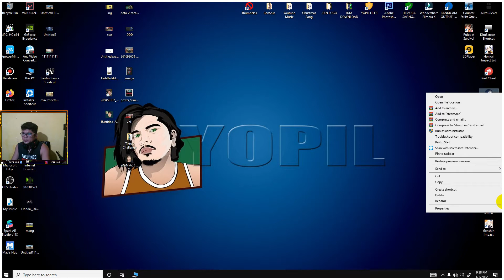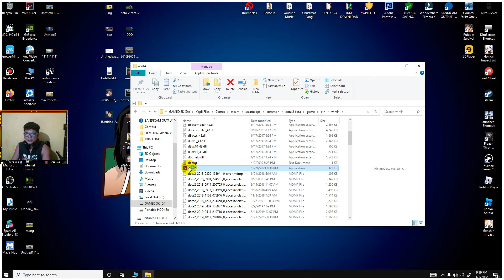PAANO MAG LARO NG DOTA 2 OFFLINE